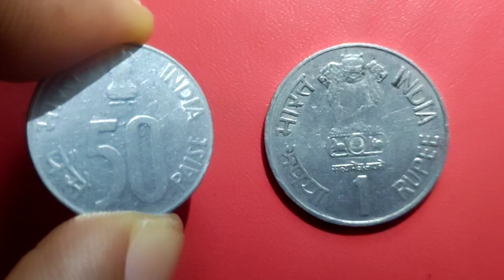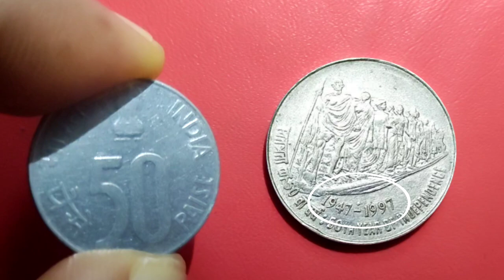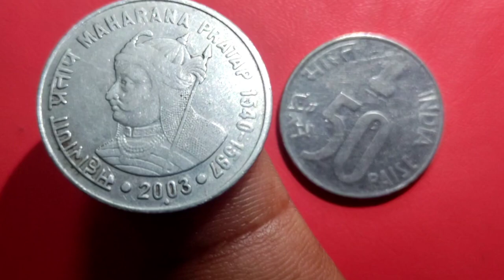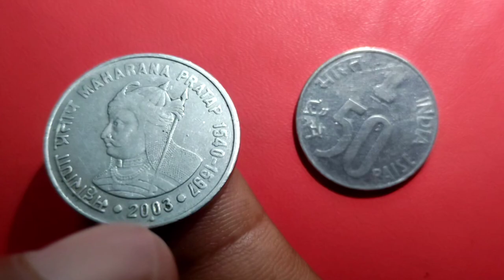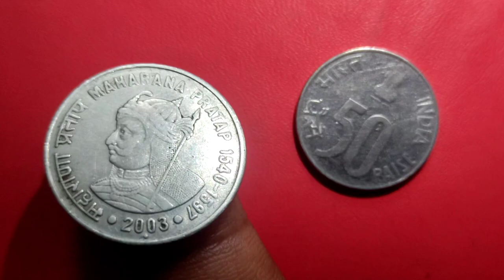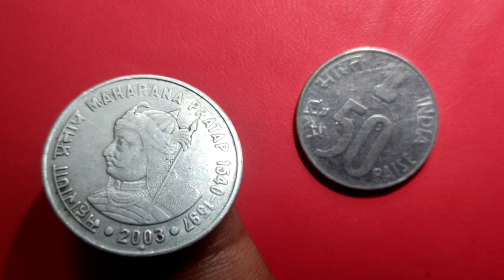50 paise coin 50th year of independence | 50 paise 1997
50 paise coin 50th year of independence | 50 paise 1997
50 paise coin
50 paise coin value
50 paise
50 paise coin price
50 paise coin 50th year of independence
50 paise 1997 value
50 paise 50 years of independence
50 paise indira gandhi coin price
50 paise 1997
50 paise 1985 coin value
50 paise rare coin
50 paise ka sikka
50 paise ki keemat
50 paisa
50 paise coin 50th year of independence 1997
50 paise 50th year of independence
50 paise coin 1985 value
50 paise sale
1 rupee maharana pratap coin value
maharana pratap 1 rupee coin value
1 rupee maharana pratap coin
1 rupees coin maharana pratap
maharana pratap coin value
1 rupee maharana pratap coin price
1 rs maharana pratap coin
1 rupees maharana pratap coin value
maharana pratap coin
maharana pratap 10 rupees coin value
maharana pratap
1 rupee coin
1 rupee coin value
rare 1 rupee coin maharana pratap
old coins
rare coins
old coin value
TCP
njc
Nandu jaat ck
sale
selling
sell
one rupee maharana pratap coin